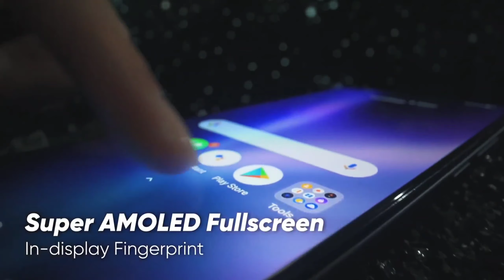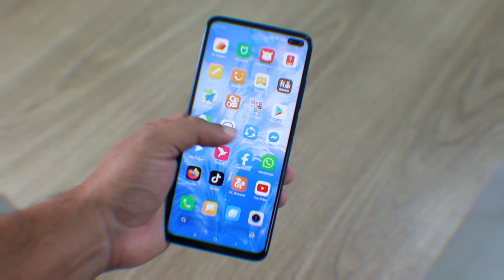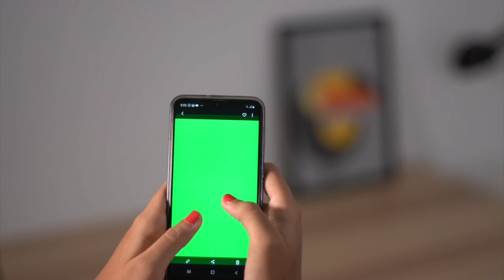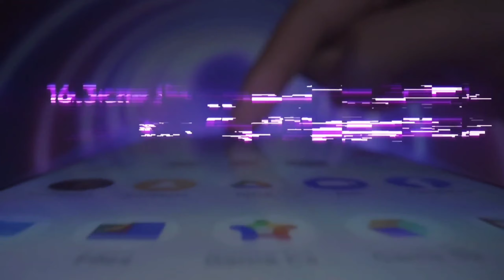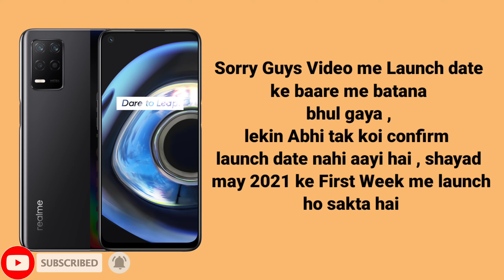Realme 8 Pro 5G | Realme 8 Pro 5G Launch date in india | Realme 8 Pro 5G price in india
COVER TOPICS :-

-Realme 8 Pro 5G Launch date in india -Realme 8 Pro 5G price in india
- Realme 8 Pro 5G Launch date
- Realme 8 Pro 5G india launch date
- Realme 8 Pro 5G india price
- Realme 8 Pro 5G release date
- Realme 8 Pro 5G vs reamle 8 Pro 4G
- Realme 8 Pro 5G specificationa
- Realme 8 Pro 5G specs
- Realme 8 Pro 5G vs
- Tech megastar